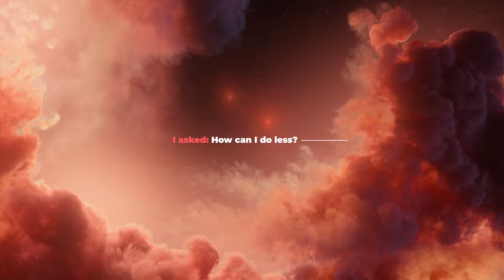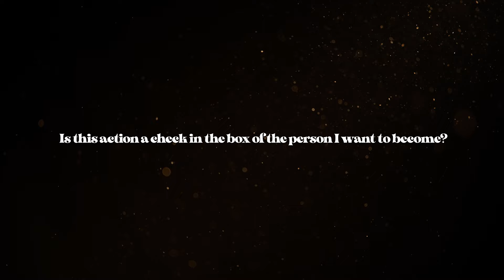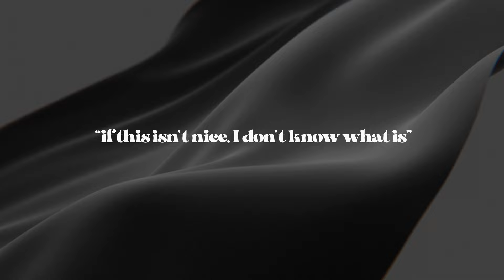The 5 Questions That Changed My Life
These are the 5 questions that have had the most dramatic impact on my life. They've given me solutions to many of the problems I've faced and helped me navigate my 20s, business, and life so far.

Sign up for my free weekly newsletter: tomnoske.ck.page/profile

0:00 The purpose of questions
1:00 Question One
2:05 Question Two
2:48 Question Three
5:00 Question Four
6:08 Question Five

Video title ideas (for the algo!):
5 Life-Changing Questions I wish I knew sooner
The secret to a successful life